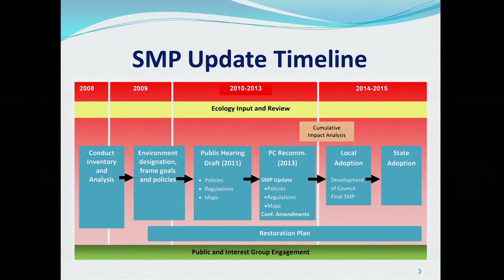Lake to Lake, June 2014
Summer arrives on this edition of Lake to Lake! This month, you'll meet one of the artists participating in this years Bellwether 2014 Sculpture Exhibition, we also feature High School students helping the environment, A short preview of the new Bellevue Botanical Garden Visitor Center, and more on the June edition of Lake to Lake.